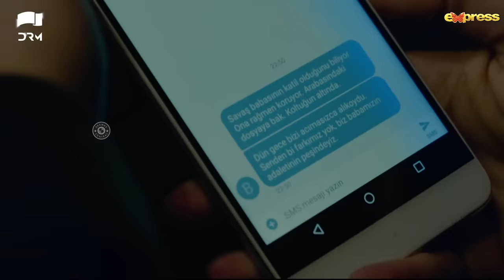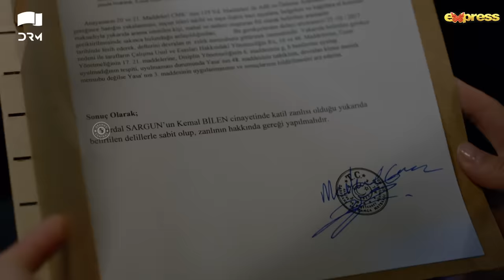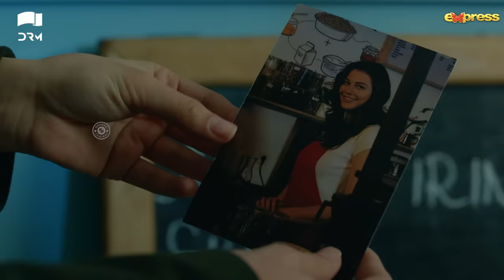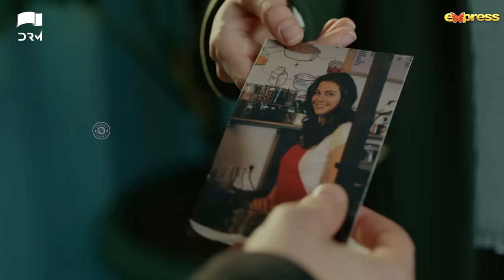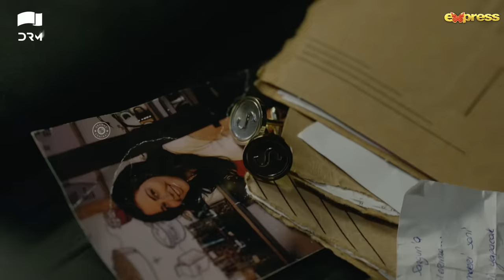MERYEM - Episode 83 | Turkish Drama | Furkan Andıç, Ayça Ayşin | Urdu Dubbing | RO1Y